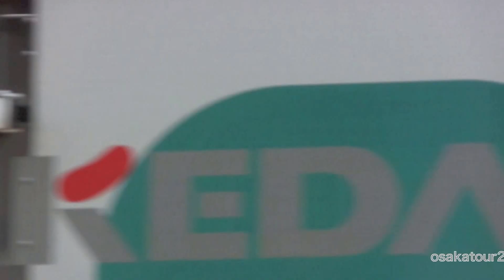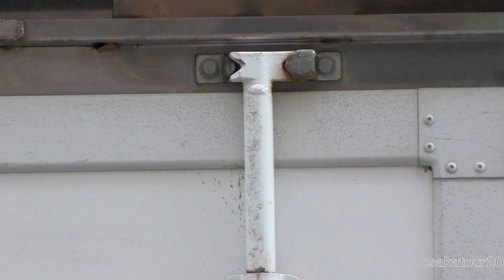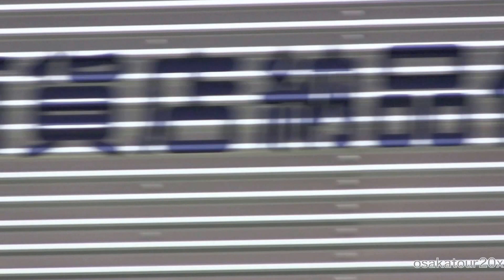自民党「大阪ダブル選挙応援演説！」フルボッコ街宣・谷垣禎一 栗原貴子・柳本顕・自民党・なんば街頭演説会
大阪ダブル選挙で自民党幹事長の谷垣氏が、雨風が強い中応援演説されました。フルバージョンです！柳本顕・栗原貴子候補応援のフルバージョンです。撮影には最悪のコンディションでした！映像ブレまくりましたが、映像はスタビライザーで調整しましたのでご了承ください！
※動画の感想、皆様のコメントをお待ちしております！市民は必ず期日前投票に行きましょう！

吉村洋文「政治家に厳しく！役所に緊張感を持たせる政治をする！」【大阪市長選挙】長居駅フルボッコ街宣　大阪維新の会

松井一郎・吉村洋文【自民党・共産党フルボッコ街宣】 なんばパークス　大阪維新の会 大阪ダブル選挙

大阪維新の会はこちら
橋下徹【おおさか維新の会】結党翌日・フルボッコ街宣 大阪都構想　Toru Hashimoto

橋下徹「柳本家は西成で70年間何もやってこなかった！覚せい剤も駆除できなかった！」　西成山王街宣！吉村洋文・松井一郎・大阪維新の会

吉村洋文【ファンと報道陣が殺到してカオス状態！】橋下徹・松井一郎・大阪維新の会

橋下徹「柳本あきらは安倍首相のパクリ！」演説会でフルボッコ！吉村洋文・松井一郎・大阪維新の会

動画・音声をコピーして転載する輩は即刻通報します！